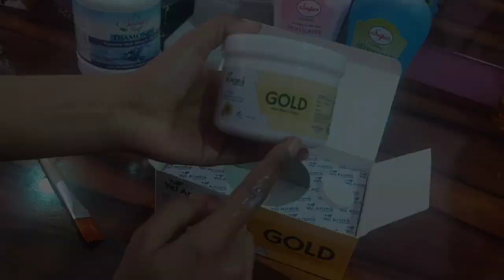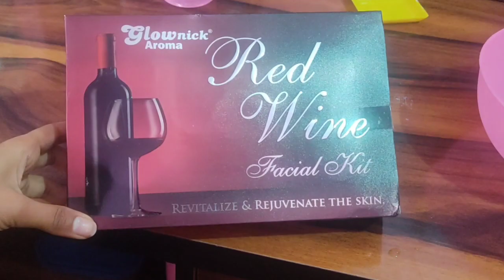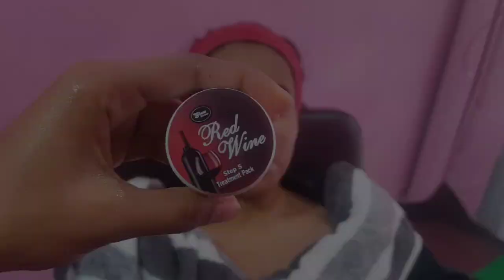Facial Massage kese karen/Full tutorial video/ Step by step Massage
OxyGlow Wine Facial Kit helps in retaining moisture in the skin as well as increasing skin's elasticity and smoothness. It deeply nourishes the skin to give it that natural glow. Grapeseed Oil treats acne outbreaks and makes skin softer and more elastic extracts.
Benefits

Reduced acne.

Reduced marks.

Reduced pigmentation.

Restores skin nutrients.

Glowing skin.